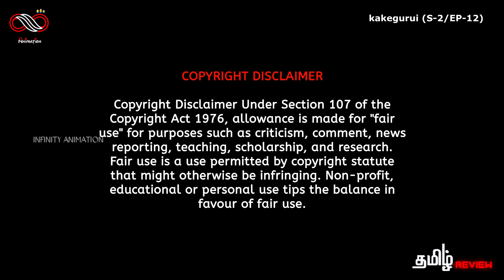kakegurui | Season - 02, episode - 12 (final ep) | anime explain in tamil | infinity animation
kakegurui anime explain in tamil :

Genres: Gambling, Psychological thriller, Animation

Note that this video is not well explained as I only used 10% of the story rest 90% of story was fanfiction (நான் 10% கதையை மட்டுமே பயன்படுத்தியிருப்பதால், 90% கதை கற்பனையானது என்பதால், இந்த வீடியோ சரியாக விளக்கப்படவில்லை என்பதை நினைவில் கொள்ளவும்) .

உலக சினிமாவை ரசிக்க மொழி ஒரு தடையா இருக்கு அப்டின்னு நெனைக்குற தமிழ் ரசிகரா நீங்க . மொழி புரியாமலும் , நேரம் இல்லாத காரணத்தாலும் நிறைய நல்ல நல்ல படங்கள மீஸ் பன்றோம்னு கவலை படுறீங்களா .இனிமே அந்த கவலை உங்களுக்கு வேண்டாம். இந்தோ உங்களுக்காகவே INFINITY ANIMATION CHANNEL , எங்க லட்சியமே நீங்க உங்க வாழ்க்கைல மிஸ் பண்ணவே கூடாத நல்ல தரமான உலக சினிமாவை உங்க கிட்ட கொண்டு வந்து சேர்க்குறதுதான் . கொறஞ்ச நேரத்துல சுவாரசியமா ஒரு படத்தோட கதையை உங்களுக்கு சொல்ல போறோம் . அதுக்கு நீங்க பண்ண வேண்டியதுல்லாம் ஒன்னே ஒன்னு தான் .

I will remove the content immediately. Or we are ready to give the revenue that we made from the video. Because we are spending oceans of times to achieve our dreams. Thats includes many life.